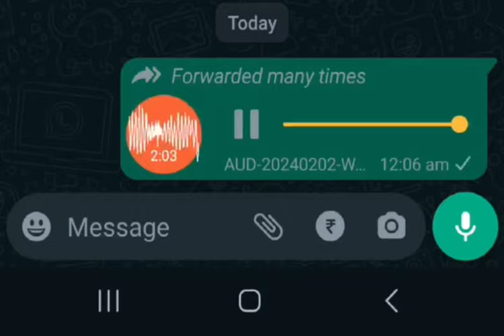गोदान viral video bhumika mushahary ni 10k mwnw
Gemsri Daimari
Ringki Brahma
RK creation
Mithi nazary
Jenia Brahma
JAMES BODO VLOG
entertainment world
Boroni Alfred
Fuji Basumatary
Extra YouTuber
Dwimu Basumatary
nithin life style vlog
Dwimu D creation
pk baba
the bodo couple
Geetanjali dewry Narzary
Sr Goyary
Derhasar islary
Priya entertainment
ringSr Brahma
SN production
ANYTHING MJ
Bibary Basumatary
Bodo info
Raja khungur
the bodo raider
practical Basumatary
meher wary